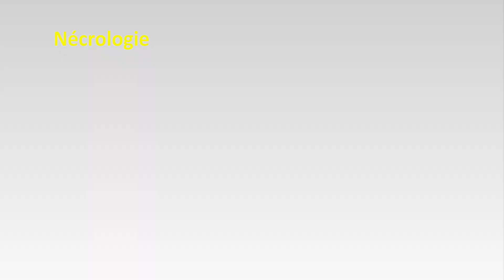Communique Abbe Nicolas BOUMTJE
Communique   Abbé Nicolas BOUMTJE - Abbé Guy Rostand KUM V